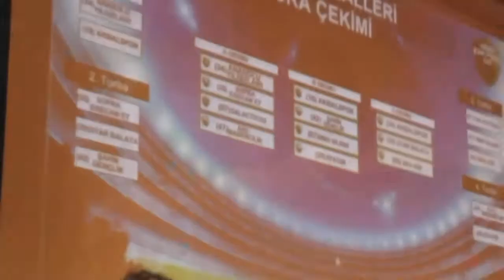Young Boys - Beyler Münich